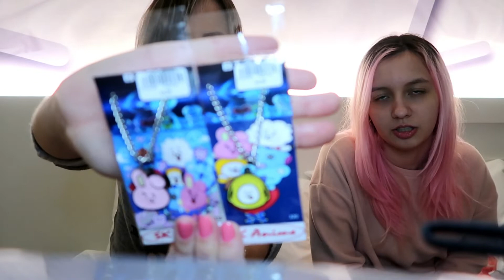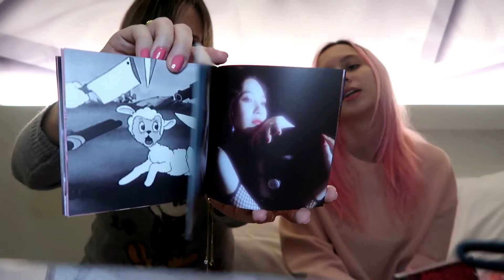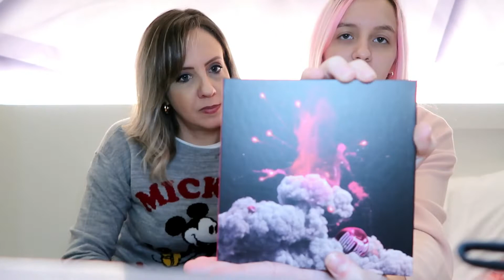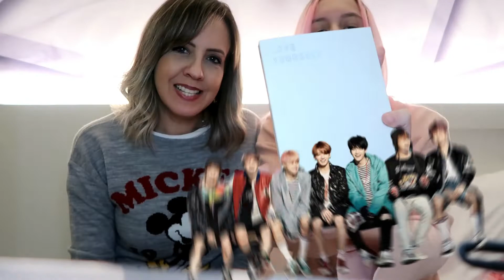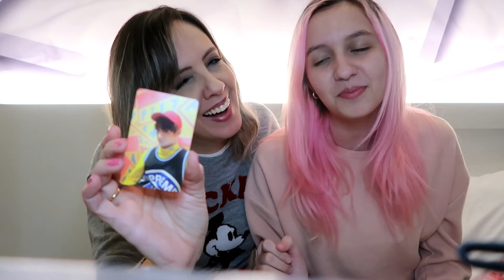COMPRINHAS NA LIBERDADE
Eu e a Lelê fomos conhecer o Bairro da Liberdade em SP, e claro, não resistimos e fizemos umas comprinhas. Confira o que nós compramos por lá.

Lojas nacionais e internacionais que eu confio e sou parceira

➜ SWEET SIDE STORE - Site de venda dos produtos da marca EVA NYC - para os cabelos.

➜ HITS SPECIALLITA - Site de venda de esmaltes da marca Hits Specialita

➜ WALORY - Site de venda da marca de produtos para os cabelos Walory

➜ MEU SALÃO - Site de venda de produtos de beleza
➜ THE SECRET CABELOS - Site de venda da marca de produtos para os cabelos THE SECRET

Seja muito bem vindo a essa galera que adora compartilhar uma dica de beleza. Aproveita e clique agora no sininho de notificações para ficar sempre por dentro de tudo! Aqui a gente fala muito de maquiagem, e todos produtinhos de beleza em geral, tem Vlogs de viagens, comprinhas, fora os vídeos com minhas filhas que deixam o canal mais jovem, colorido e interessante.